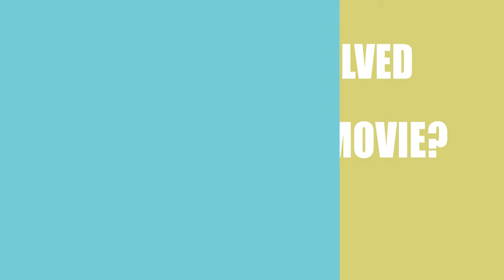At Granny's House (2015) Motion Picture Cast Info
Who were the director, writer, a\nd actors in the movie At Granny's House (2015)?